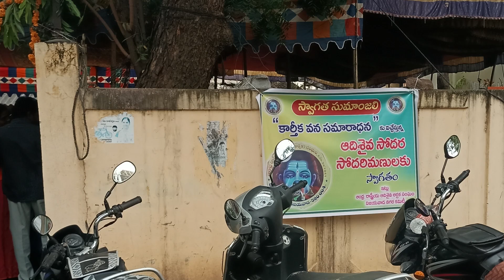sri andhrarastriya adisaiva samgam karithika samaradhana 20-11-2022, pujyam, gurupeatam p.thota,vja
welcome to gurupeatam